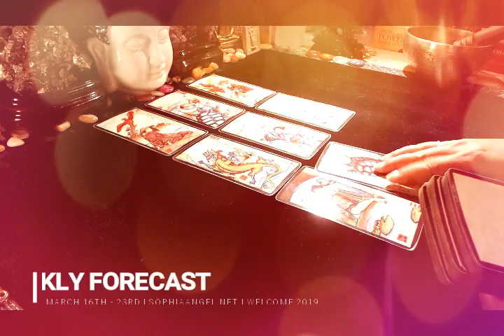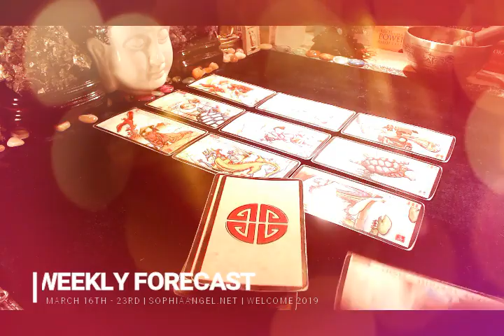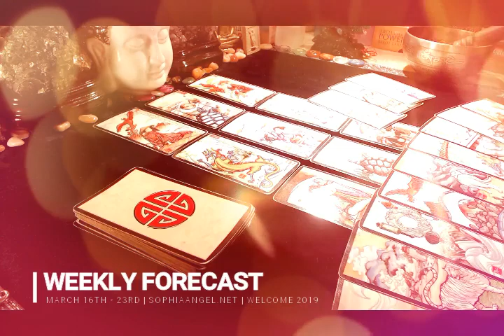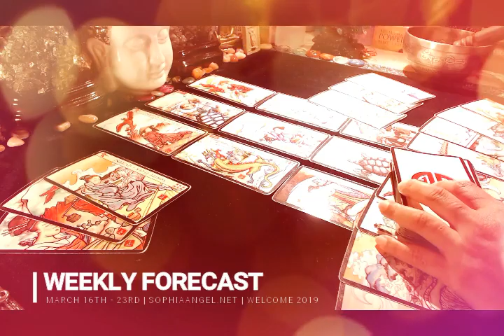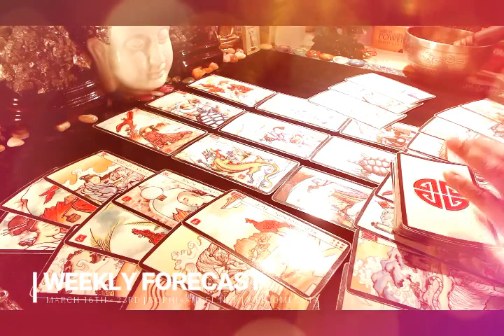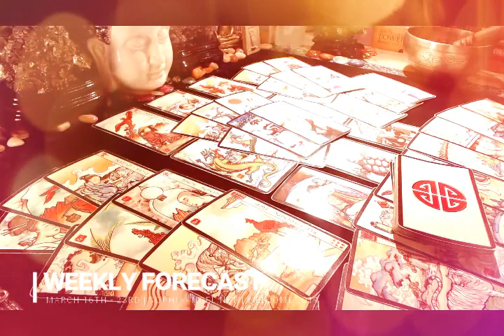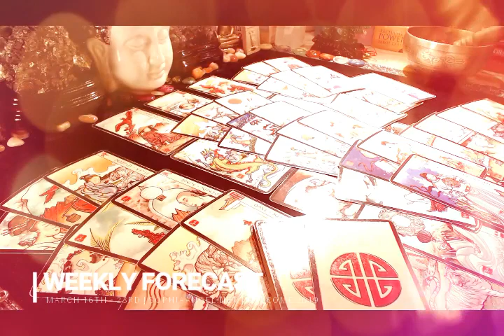CANCER WEEKLY FORECAST EMPTY VICTORY